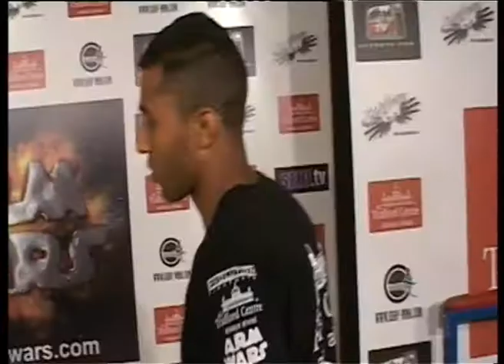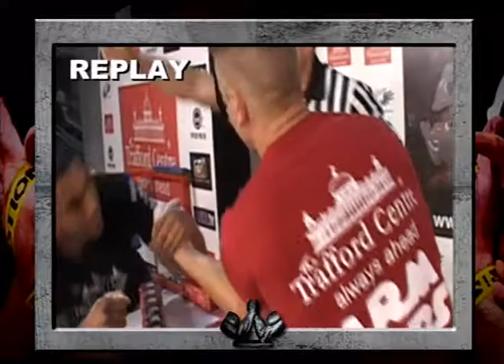Arm Wars | Armwrestling | Karlsson SWE v Diouf FRA